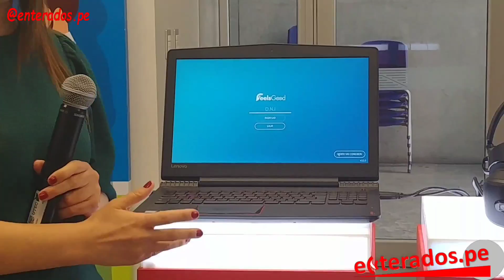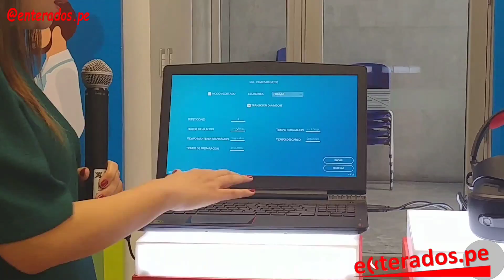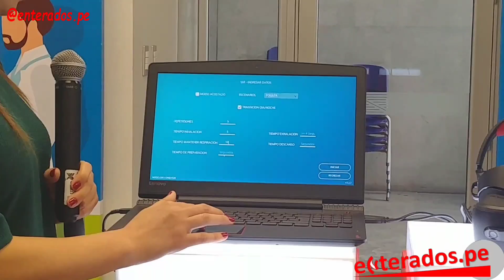Realidad virtual usada para ayudar a pacientes con cáncer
La Realidad Virtual no solo sirve para juegos. La startup peruana FeelsGood y Lenovo usan las gafas VR como parte de tratamientos oncológicos